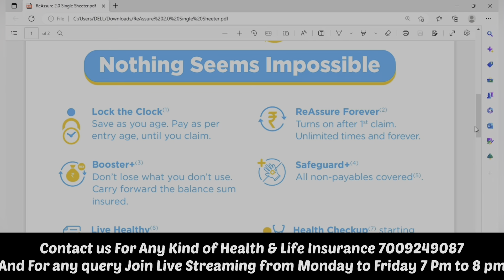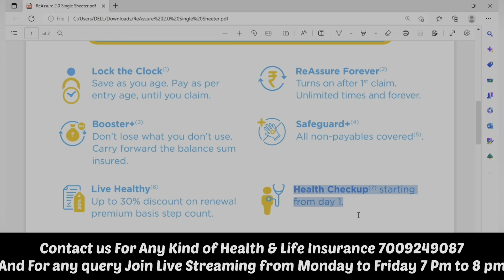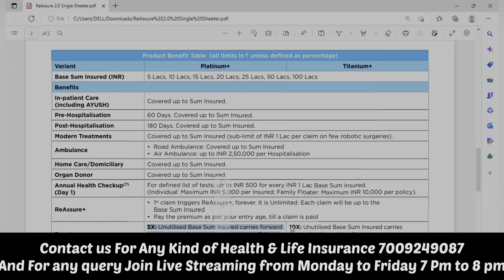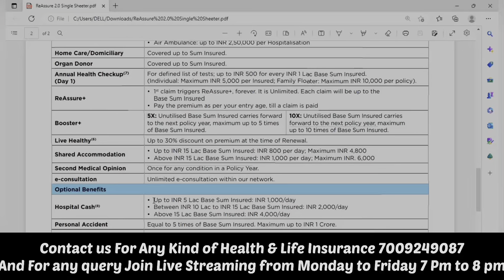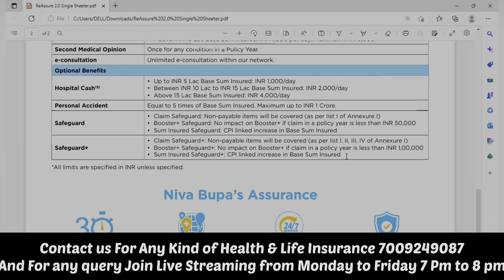Reassure 2.0 | A Masterstroke in Insurance Sector | New Policy Announcement by Niva Bupa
Protect your health and your future with Niva Bupa's top-rated insurance plans. Watch our video to see why we're the right choice for you.